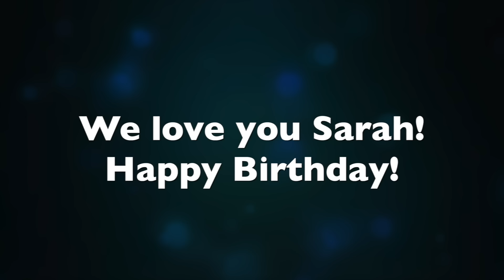Happy Birthday Sarah Carpenter!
We love you Sarah! You deserve an amazing day. Thank you for all you do with Sabrina and with Girl Meets World.